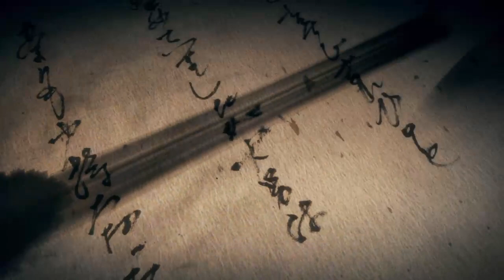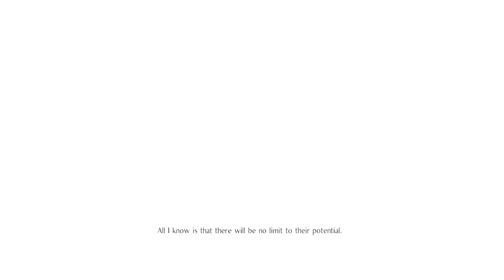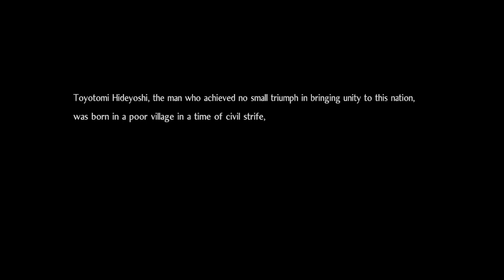Nioh 2 drinking game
We play Nioh 2 and have a few drinks -- Watch live